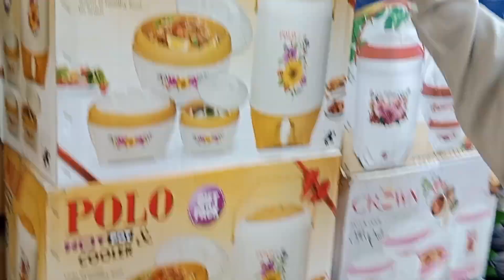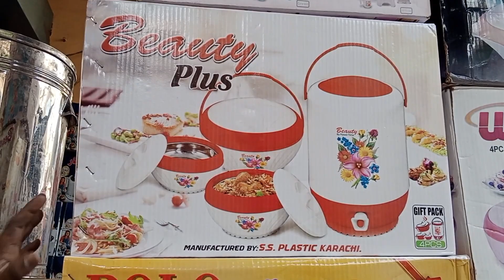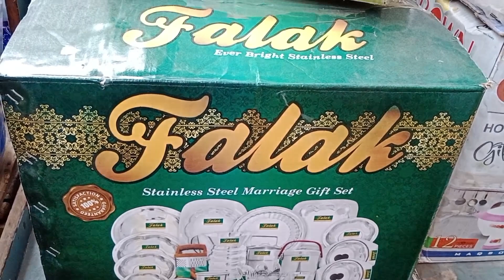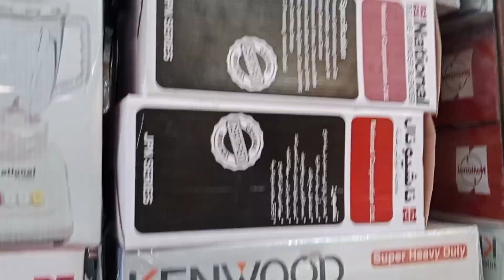Wholesale Crockery Market Karachi Bartan Gali Joona Market All Kinds of Steel & Other Crockery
It's Wholesale Crockery Market In Karachi .
Burhani Bartan Store phool Chok Joona Market